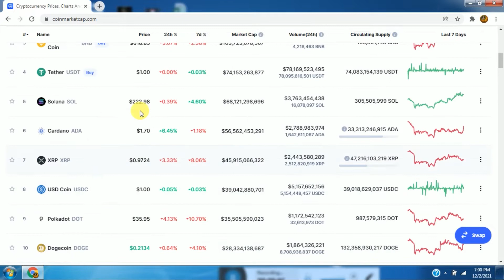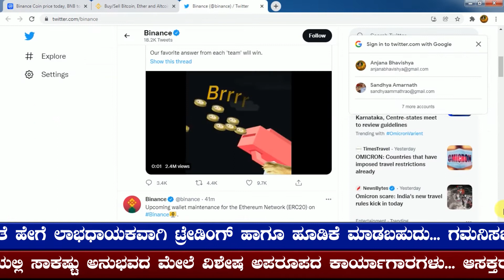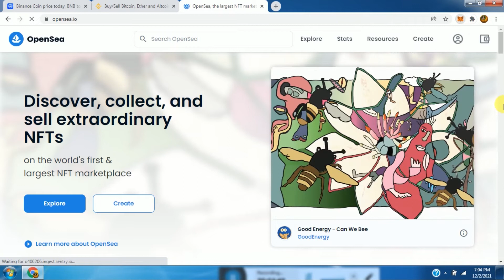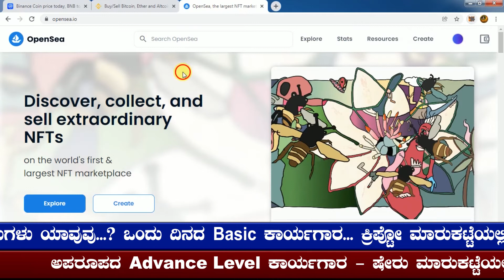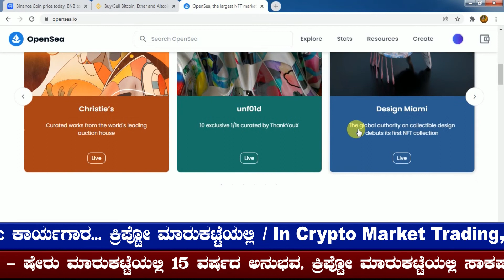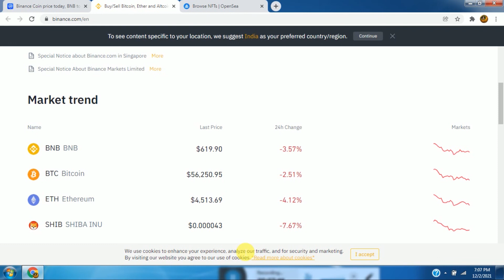ಕ್ರಿಪ್ಟೋ ಕರೆನ್ಸಿ field ನಲ್ಲಿ Airdrop ಅಂದರೇನು.? Full Details l CRYPTO CURRENCY l Crypto in Kannada l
ಕ್ರಿಪ್ಟೋ ಕರೆನ್ಸಿ field ನಲ್ಲಿ Airdrop ಅಂದರೇನು.? Full Details l CRYPTO CURRENCY l Crypto in Kannada l Bitcoin Cryptocurrency Bitcoin trading l Tech in Kannada l Business Ideas l Investment Plan l BITCOIN in kannada l CRYPTO CURRENCY l

l BITCOIN in kannada l CRYPTO CURRENCY l Tech in Kannada l CRYPTO
Voice2Wish Channel is Voice for your Wish…means Voice for your needs or your expectations…. In our Voice2Wish channel you will get many kind of information’s. Like Business,Investment Trading and Information Regarding Crpto currency Which is first in Kannada ….

what is bitcoin in kannada meaning of cryptocurrency in kannada what is cryptocurrency in kannada Bitcoin trading in Kannada,Cryptocurrency,Bitcoin,Bitcoin in Kannada,